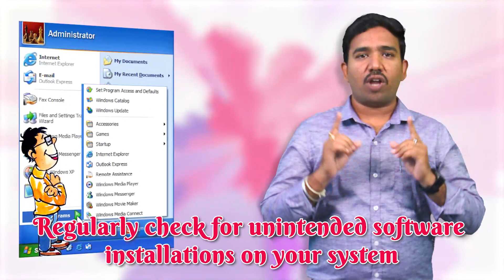Regularly check for unintended software installations on your system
Security Tip of the Day - July 23